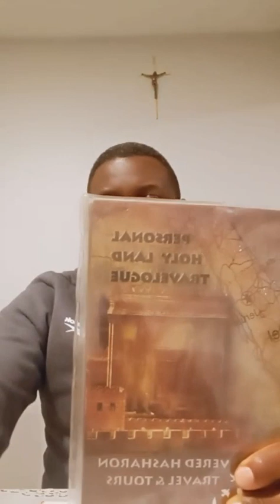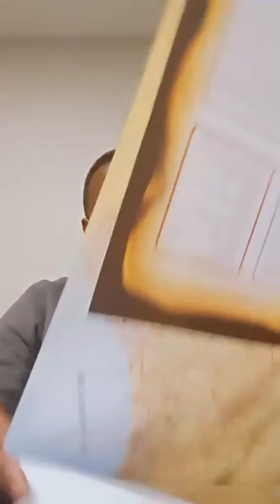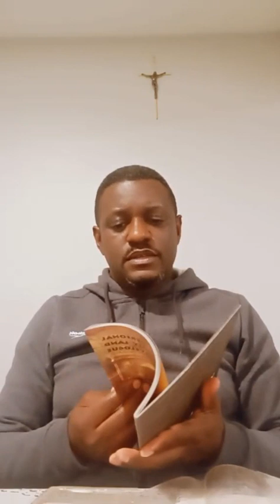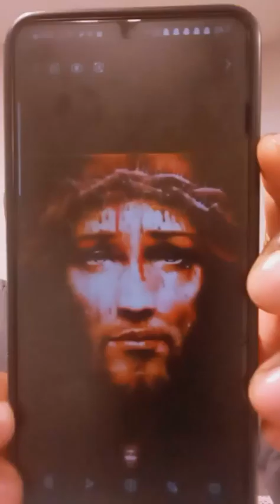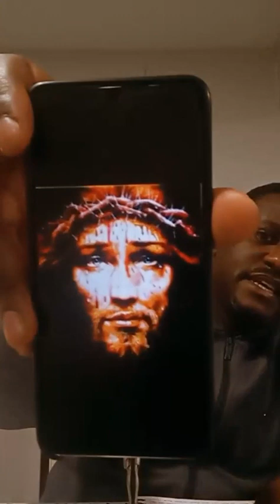Jerusalem and Divine Mercy (Br. Elvis)